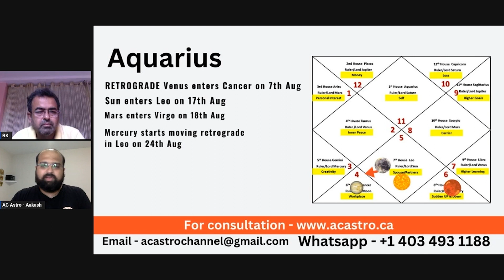August 2023 Monthly Horoscope Predictions for Aquarius Sun in Leo to bring surprises